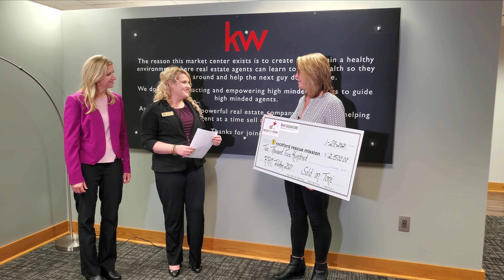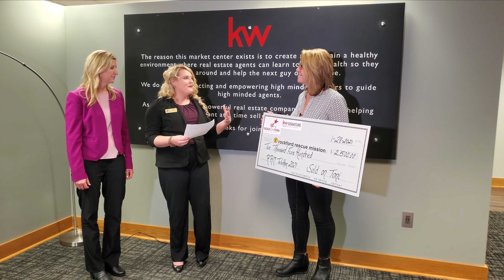Sold On Toni Supports The Rockford Rescue Mission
Join Toni VanderHeyden from Sold On Toni at Keller Williams Realty Signature as she makes a generous donation to the Rockford Rescue Mission, represented by Lara Hermann and Crystal Cohoon.

The Rockford Rescue Mission offers programs for struggling citizens in the Stateline. The Mission's services are designed to serve physical, emotional, spiritual and relational needs by empowering people to move from despair and hopelessness to hope and life-change.

Toni and her family have supported the Rockford Rescue Mission for over eight years. Today, the Rockford Rescue Mission receives a $2,500 check signed from Sold On Toni at Keller Williams Realty Signature.

Team Sold On Toni is in association with Keller Williams Realty Signature in Loves Park, IL and Janesville, WI.